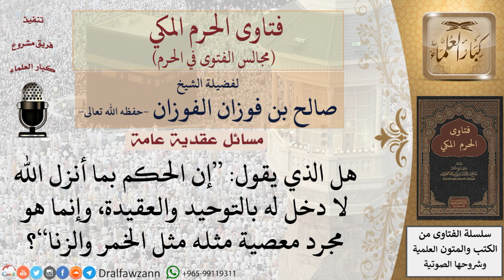ما صحة قول إن الحكم بغير ما أنزل الله ليس من التوحيد ولا العقيدة وإنما هو معصية؟ فتاوى الفوزان